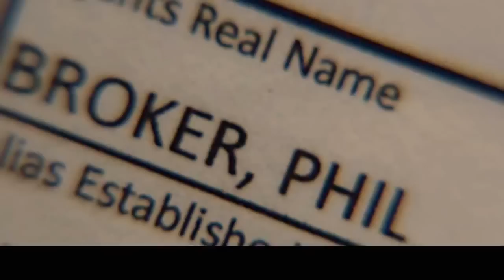Последний рубеж ( Homefront ) - Русский дублированный трейлер [Ru]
Бывший агент по борьбе с наркотиками Фил Брокер уезжает со своей дочкой в небольшой тихий городок, чтобы укрыться от проблем прошлого. Однако очень быстро Брокеру становится понятно, что спокойная и размеренная жизнь городка - лишь видимость. Опасность совсем рядом. На улицах процветают насилие и наркотики. Вскоре вор в законе Гэтор Бодан подвергает опасности жизнь Фила и его дочери, заставляя Брокера вновь взяться за дело и защитить свою семью и город.
Дата релиза: 28 ноября 2013 года